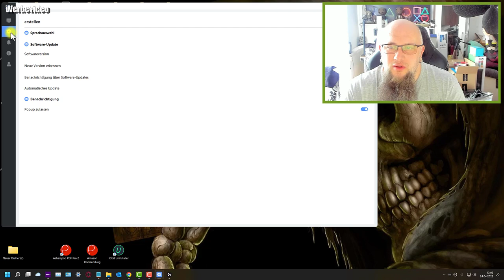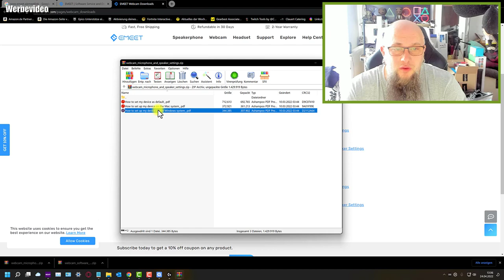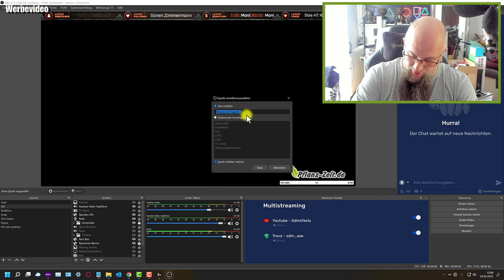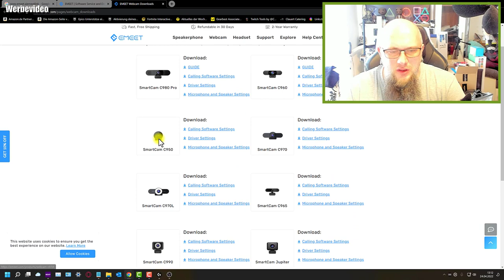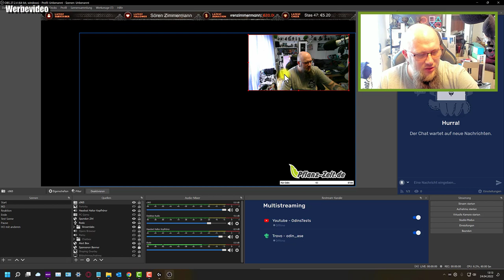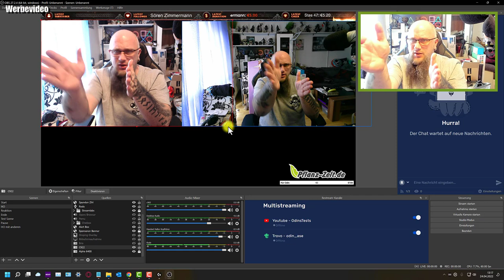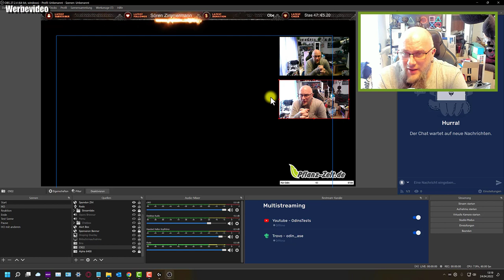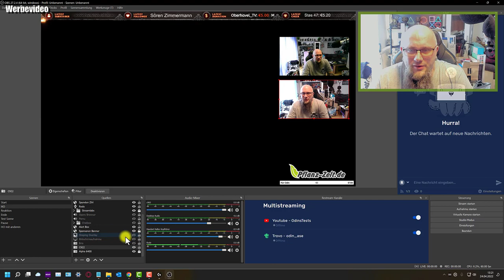Hardware | eMeet C965 Webcam mit Autofokus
Bei Amazon Kaufen
【1080P Full HD & Autofokus】Die eMeet C965 Webcam hat eine hochauflösende Bildqualität von 1080P/30fps und wird klare Videobilder liefern. Diese Full HD 1080p Webcam ist außerdem mit einer Autofokusfunktion ausgestattet, die den Fokus automatisch anpassen kann und gleichzeitig für ein klares Bild sorgt.
【2 Mikrofone mit Rauschunterdrückung】Die eMeet C965 Webcam 1080P verfügt über zwei Mikrofone zur Rauschunterdrückung für eine bessere Tonlieferung. In einer Videokonferenz oder einem Telefonat mit anderen sorgt die C965 Full HD Webcam dafür, dass Ihre Stimme klar und deutlich zu Ihrem Gesprächspartner übertragen wird.
【96° Weitwinkel & Automatische Lichtkorrektur】Diese eMeet C965 Full HD Webcam verfügt über den 96° Weitwinkel, der für ein breiteres Bild sorgen und mehr Personen auf dem Bild zeigen kann. C965 Wecbam 1080P ist auch mit automatischer Lichtkorrektur ausgestattet, d.h. es kann das Licht des Bildes automatisch anpassen, wenn das Licht nicht gut ist, damit das Bild klarer ist.
【Plug und Play & Hohe Kompatibilität】Diese eMeet C965 Webcam hat eine hohe Kompatibilität und ist kompatibel mit gängigen Systemen und Software auf dem Markt, wie z.B.: Windows 11, 10, 8 Windows XP und Mac OS X, Linux, Zoom, Skype, Youtube, Google, Hangouts usw. Ohne Treiber wird diese Full HD Webcam 1080P direkt durch Plug&Play funktionieren.
【eMeetLink & Objektivabdeckung】eMeetLink ist die offizielle Webcam-Einstellungssoftware der Marke eMeet. Sie können die Kameraparameter dieser eMeet C965 1080P Webcam über eMeetLink anpassen, wie z.B. Belichtung, Kontrast, Sättigung usw. Gleichzeitig ist diese Full-HD-Webcam mit einer Objektivabdeckung ausgestattet, um Ihre Privatsphäre besser zu schützen.